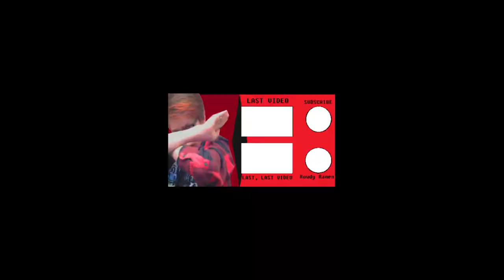1 LITTLE MISTAKE... - Five Nights at Freddy's #2